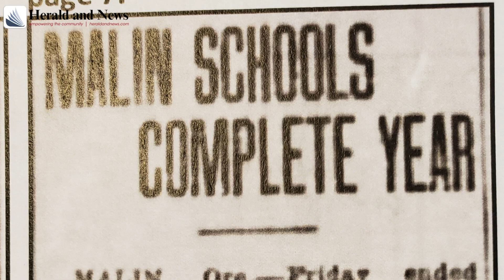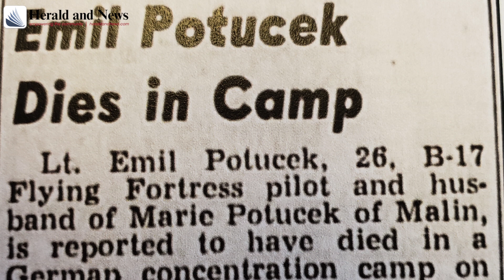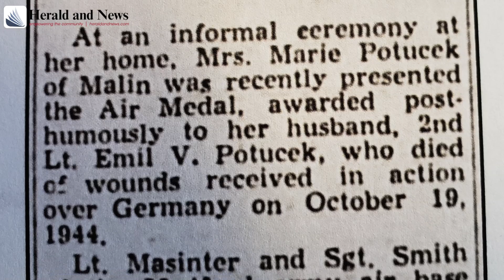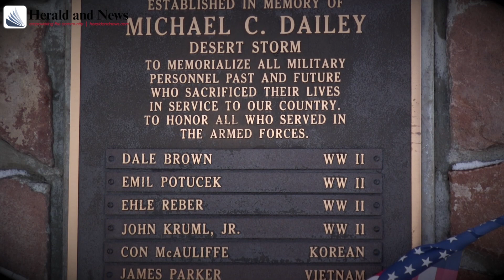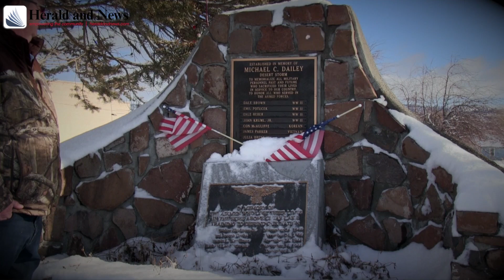World War II Purple Heart returns home after 75 years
Emil Potucek, a native of Malin, Ore., was a B-17 pilot during World War II who was shot down and killed over Germany in 1944. He was posthumously awarded the Air Medal and a Purple Heart.
75 years later, Potucek's Purple Heart is returning home to Malin thanks to the Coos Bay Sheriff's Office and the assistance of citizens who wanted the medal returned to Emil's family.
Video features interviews with Kirk Kirkpatrick and Ryan Bartholomew.
For more about Emil Potucek read the Sunday, Feb. 24, 2019 Herald & News.